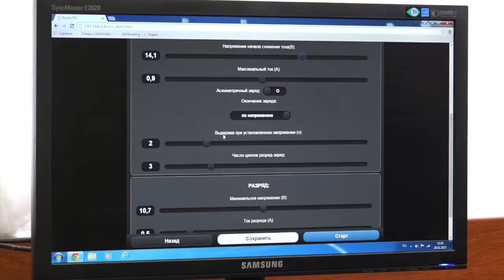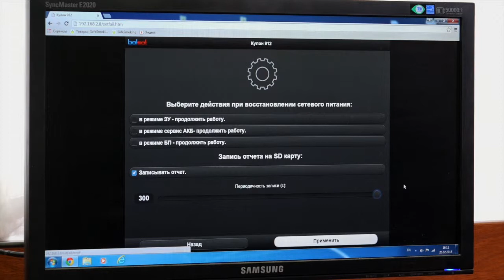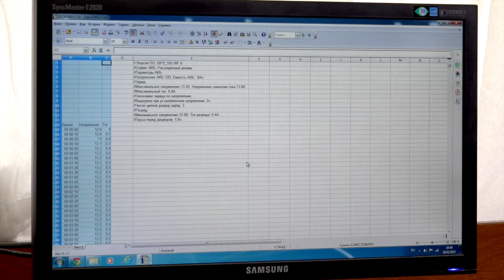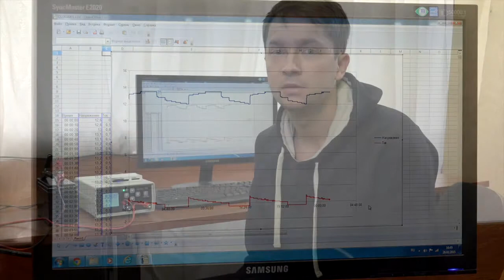Кулон-912 Сервисный режим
Описание работы ЗУ в сервисном режиме.
Новая функция записи отчета на SD-карту.